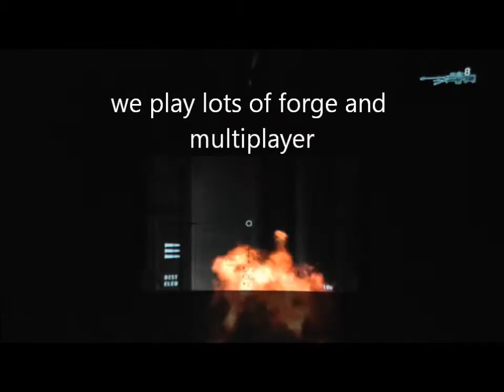Halo Reach: SL Clan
a look through the SL Clan base on halo reach

Halo: Reach is a first-person shooter video game developed by Bungie and published by Microsoft Game Studios for the Xbox 360 console. Reach was released in North America, Australia, and Europe on September 14, 2010. The game takes place in the year 2552, where humanity is locked in a war with the alien Covenant. Players control Noble Six, a member of an elite supersoldier squad, during the battle for the human world of Reach.
Reach was originally announced at the Electronic Entertainment Expo 2009 in Los Angeles, California, with the first in-engine trailer shown at the 2009 Spike Video Game Awards. Players who purchased Halo 3: ODST were eligible to participate in a Reach multiplayer beta in May 2010; the beta allowed Bungie to gain player feedback for fixing bugs and making gameplay tweaks before shipping the final version. The developers focused on creating a compelling world, more difficult enemies, and updated graphics and audio.
Reach supports player-versus-player multiplayer through splitscreen on a single Xbox 360, local networks (System Link), and the Xbox Live service. Reach includes standard multiplayer modes such as Slayer and Capture the Flag, as well as gametypes new to the franchise. In "Headhunter", player characters drop skulls upon death, which other players can pick up and deposit at special zones for points. When a player dies, all their accumulated skulls are dropped. "Stockpile" has teams race to collect neutral flags, holding them at capture points every minute for points. "Generator Defense" pits three human supersoldiers, or Spartans, against three Covenant soldiers called Elites. The Elites' objective is to destroy three generators, while Spartans defend the installation. After every round the players switch roles. "Invasion" is a six versus six mode with three squads of two on each team.[8] The gametype pits Spartans against Elites; Elites vie for control of territories to disable a shield guarding a navigation core. Once the shield is disabled, they must transfer the core to a dropship; the Spartans must prevent this. As the game progresses, new vehicles and areas of the map become open.[2]
Alongside other multiplayer options is "Firefight", where players take on increasingly difficult waves of foes in a game of survival. Players can customize Firefight options, including the number and types of enemies. Firefight versus allows a player-controlled Elite team to try to stop the Spartan team from scoring points. Game modes like Generator Defense are also playable in Firefight.[9][10][11]
Also included with Reach is Forge, a level editor. Players can edit the default multiplayer maps and a large empty map known as Forge World, adding or modifying spawn points, weapons and items. Objects may be phased into other [